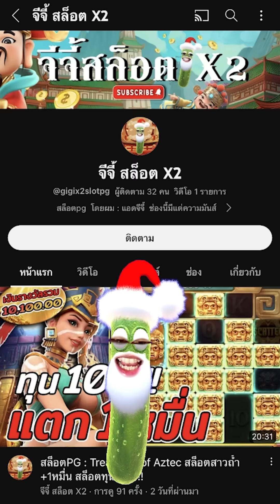สล็อตPG : Ways of the Qilin | สล็อตกิเลน | สุดท้ายลั่น | สล็อตทุนน้อย !!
Ways of the Qilin : สล็อตPGกิเลน สล็อตแตกง่าย สล็อตพีจี สล็อตpgแตกง่าย !!

กันอีกเช่นเคยนะครับผม วันนี้มาปั่น สล็อตกิเลน สุดท้ายลั่น !!

00:00 intro
00:20 กิจกรรม
01:01 เริ่มเกมสล็อต
11:10 สล็อตpg
23:19 จบเกมสล็อต